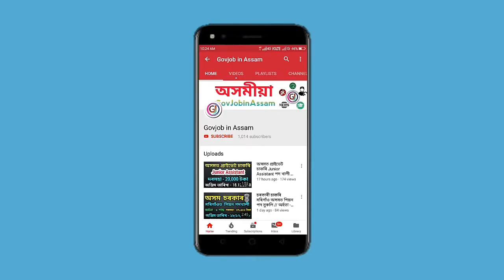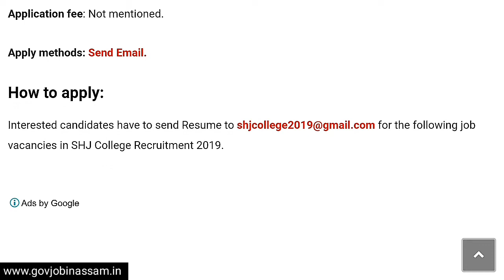Junior College Recruitment 2019 / 9th pass job Assam / Last Date: 30.01.2019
Junior College Recruitment 2019 Nine pass job in Assam - Stephen Hawking Junior College Recruitment 2019 for the Principal, Assistant Professor, Junior Assistant and Chowkidar in various position at Stephen Hawking Junior College (A newly established Junior College for both English & Assamese medium Students) at Rotowa (Gingia), Monabari, Biswanath, Pin-784176.

About channel :-

Govjob in Assam is a non official Government Job portal YouTube channel. We provide you latest job news in Government or Private sector. It can help job seekers to find their dream job.